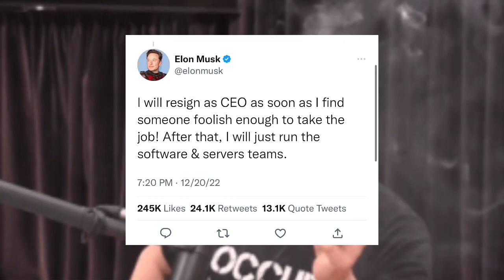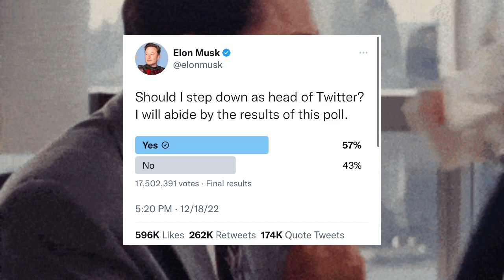Elon Musk says he will Resign as the CEO of Twitter when he “Finds Another Fool” to replace him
I’m this video we’ll discuss Elon Musk says he will Resign as the CEO of Twitter when he “Finds Another Fool” to replace him.